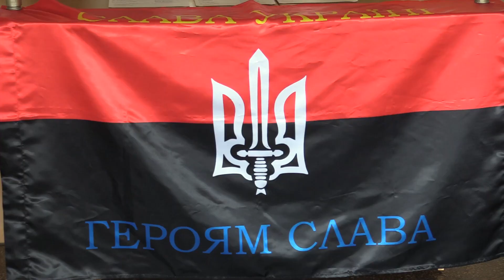В Ізмаїлі пройшов святковий захід і концерт для жінок-військовослужбовців